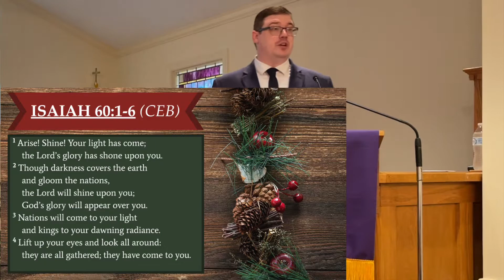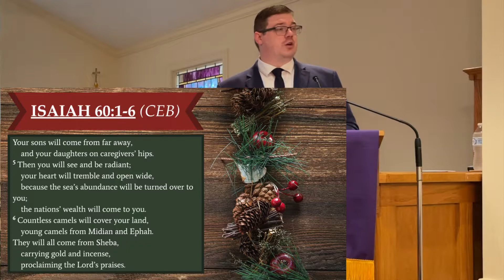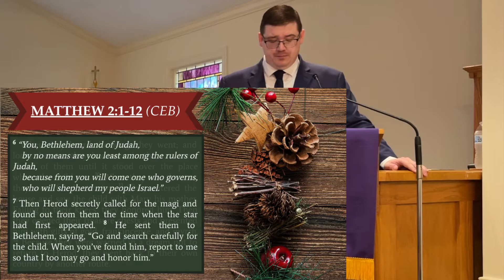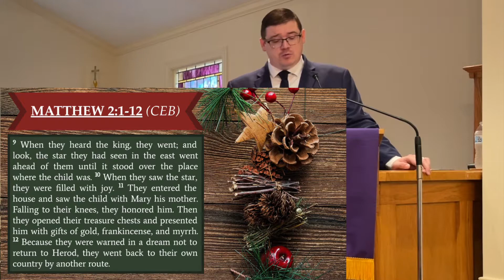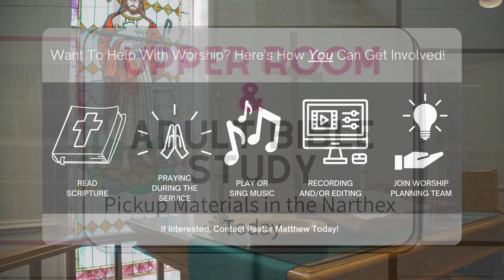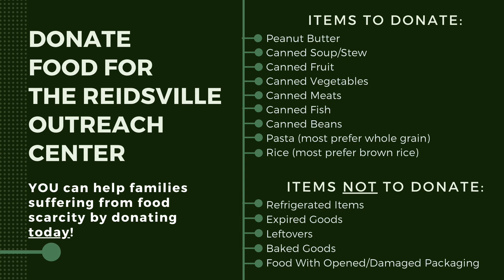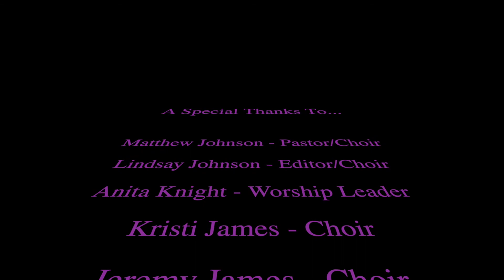January 2, 2022 Glencoe Worship Service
Welcome - 0:10
Candle Lighting - 1:42
Opening Prayer - 02:08
Scripture (Isaiah 60:1-6, CEB) - 03:16
Hymn/Song ("Be Thou My Vision") - 04:33
Pastoral Prayer - 06:06
Blessing Our Offering - 09:11
Scripture (Matthew 2:1-12, CEB) - 10:08
Sermon - 12:22
Hymn/Song ("Shine, Jesus, Shine") - 28:04
Benediction - 31:41
Announcements & Closing Credits - 32:25